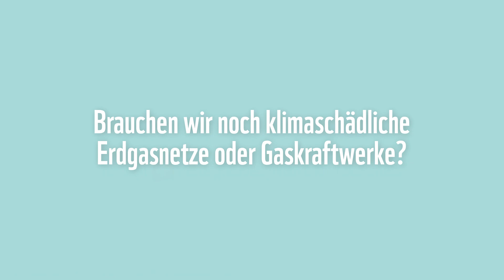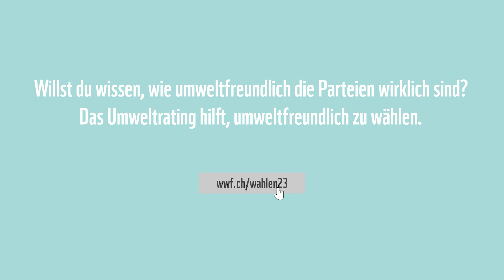5 Fragen an die Parteipräsidentinnen und Präsidenten | Erdgasnetze & Gaskraftwerke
Wie stehen die grossen Parteien zur Umweltpolitik? Was sind die Herausforderungen der nächsten Jahre und mit welchen Lösungsansätzen sind sie zu bewältigen? Diese und andere Fragen haben wir den Präsident:innen der grossen Parteien gestellt. (Marco Chiesa von der SVP hat trotz mehrmaliger Anfrage kein Interesse an der Teilnahme gezeigt.)
Machen Sie sich selbst ein Bild.